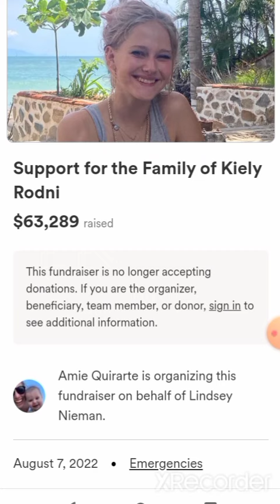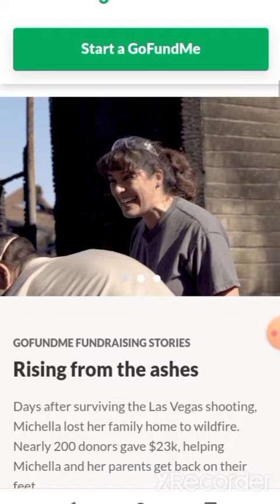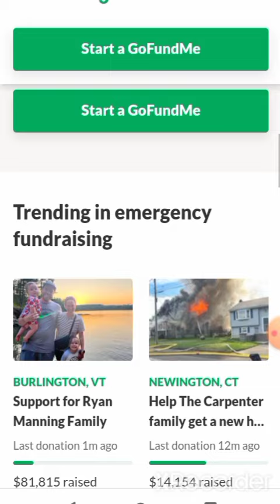KIELY RODNI GoFundMe CLOSED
welcome back, I am SirCoolBox
the GoFundMe that was setup for LINDSEY RODNI NIEMEN due to KIELYS DISAPPEARANCE(at that time, Kiely was reported missing on AUGUST 6th and the GoFundMe was setup on August 7th) has been closed down and is no longer taking donations.
I give my OPINION about the topic at hand.
God bless and bless others 💪👍🙏